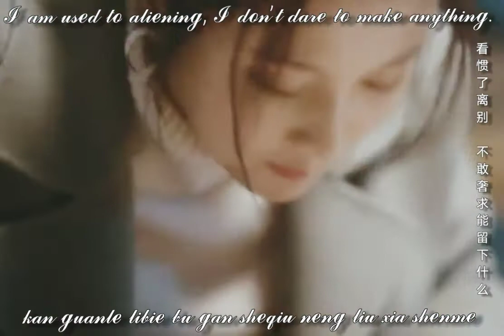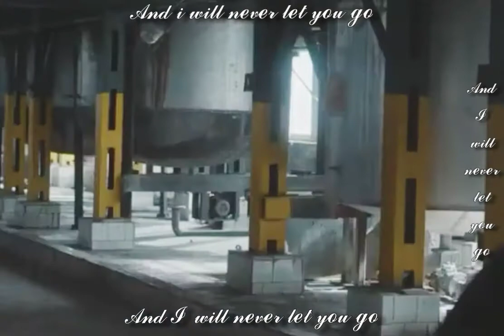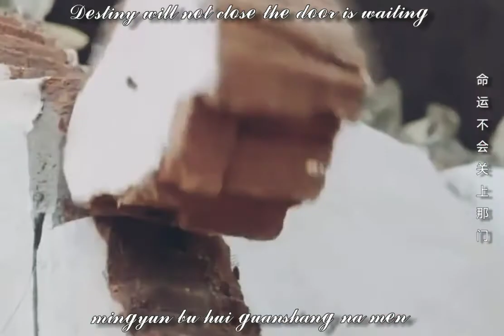你来到我世界 刘惜君 (Ni Lai Dao Wo Shi Jie - Liu Xi Jun) 龚俊 张慧雯 - 你好, 火焰蓝 ost (The Flaming Heart)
Singer: Liu Xi Jun (刘惜君)
Title: 你来到我世界 (Ni Lai Dao Wo Shi Jie)

习惯了黑夜不敢期待明天有什么
𝒳𝒾ℊ𝓊𝒶𝓃𝓁ℯ 𝒽ℯ𝒾𝓎ℯ 𝒷𝓊 ℊ𝒶𝓃 𝓆𝒾𝒹𝒶𝒾 𝓂𝒾𝓃ℊ𝓉𝒾𝒶𝓃 𝓎ℴ𝓊 𝓈𝒽ℯ 𝓂ℯ
厌倦了坚强我有没有流泪的资格
𝓎𝒶𝓃𝒿𝓊𝒶𝓃𝓁ℯ 𝒿𝒾𝒶𝓃𝓆𝒾𝒶𝓃ℊ 𝓌ℴ 𝓎ℴ𝓊 𝓂ℯ𝒾𝓎ℴ𝓊 𝓁𝒾𝓊𝓁ℯ𝒾 𝒹ℯ 𝓏𝒾ℊℯ
很需要 一个笑 有时候
𝒽ℯ𝓃 𝓍𝓊𝓎𝒶ℴ 𝓎𝒾ℊℯ 𝓍𝒾𝒶ℴ 𝓎ℴ𝓊 𝓈𝒽𝒾𝒽ℴ𝓊
好像那个目光亲吻着我
𝒽𝒶ℴ𝓍𝒾𝒶𝓃ℊ 𝓃𝒶ℊℯ 𝓂𝓊ℊ𝓊𝒶𝓃ℊ 𝓆𝒾𝓃𝓌ℯ𝓃𝓏𝒽ℯ 𝓌ℴ

在你降临那刻 世界都亮了
𝓏𝒶𝒾 𝓃𝒾 𝒿𝒾𝒶𝓃ℊ𝓁𝒾𝓃 𝓃𝒶 𝓀ℯ 𝓈𝒽𝒾𝒿𝒾ℯ 𝒹ℴ𝓊 𝓁𝒾𝒶𝓃ℊ𝓁ℯ
𝒪𝒽 𝒷𝒶𝒷𝓎 𝓎ℴ𝓊 𝒶𝓇ℯ 𝓉𝒽ℯ ℴ𝓃𝓁𝓎 𝓁ℴ𝓋ℯ
𝒜𝓃𝒹 ℐ 𝒿𝓊𝓈𝓉 𝓌𝒶𝓃𝓉 𝓎ℴ𝓊 𝒷𝓎 𝓂𝓎 𝓈𝒾𝒹ℯ
命运让我等了很久
原来是为了
𝓂𝒾𝓃ℊ𝓎𝓊𝓃 𝓇𝒶𝓃ℊ 𝓌ℴ 𝒹ℯ𝓃ℊ𝓁ℯ 𝒽ℯ𝓃𝒿𝒾𝓊
𝓎𝓊𝒶𝓃𝓁𝒶𝒾 𝓈𝒽𝒾 𝓌ℯ𝒾𝓁ℯ

你的出现啊
𝓃𝒾 𝒹ℯ 𝒸𝒽𝓊𝓍𝒾𝒶𝓃 𝒶
𝒪𝒽 𝒷𝒶𝒷𝓎 𝒿𝓊𝓈𝓉 𝓉𝒶𝓀ℯ 𝓂𝓎 𝒽𝒶𝓃𝒹
𝒜𝓃𝒹 ℐ 𝓌𝒾𝓁𝓁 𝓃ℯ𝓋ℯ𝓇 𝓁ℯ𝓉 𝓎ℴ𝓊 ℊℴ
命运不会关上那门值得久等
𝓂𝒾𝓃ℊ𝓎𝓊𝓃 𝒷𝓊 𝒽𝓊𝒾 ℊ𝓊𝒶𝓃𝓈𝒽𝒶𝓃ℊ 𝓃𝒶 𝓂ℯ𝓃 𝓏𝒽𝒾𝒹ℯ 𝒿𝒾𝓊 𝒹ℯ𝓃ℊ

ℳ𝓎 𝓁ℴ𝓋ℯ
这个世界 有个人
𝓏𝒽ℯℊℯ 𝓈𝒽𝒾𝒿𝒾ℯ 𝓎ℴ𝓊 ℊℯ𝓇ℯ𝓃
因你而生
𝓎𝒾𝓃 𝓃𝒾 ℯ𝓇 𝓈𝒽ℯ𝓃ℊ

看惯了离别 不敢奢求能留下什么
𝓀𝒶𝓃 ℊ𝓊𝒶𝓃𝓁ℯ 𝓁𝒾𝒷𝒾ℯ 𝒷𝓊 ℊ𝒶𝓃 𝓈𝒽ℯ𝓆𝒾𝓊 𝓃ℯ𝓃ℊ 𝓁𝒾𝓊 𝓍𝒾𝒶 𝓈𝒽ℯ𝓃𝓂ℯ
愈合了伤口 一个背影我都舍不得
𝓎𝓊𝒽ℯ𝓁ℯ 𝓈𝒽𝒶𝓃ℊ𝓀ℴ𝓊 𝓎𝒾ℊℯ 𝒷ℯ𝒾𝓎𝒾𝓃ℊ 𝓌ℴ 𝒹𝓊 𝓈𝒽ℯ𝒷𝓊𝒹ℯ
很需要 你拥抱 有时候
𝒽ℯ𝓃 𝓍𝓊𝓎𝒶ℴ 𝓃𝒾 𝓎ℴ𝓃ℊ𝒷𝒶ℴ 𝓎ℴ𝓊 𝓈𝒽𝒾𝒽ℴ𝓊
好像那片月光温暖着我
𝒽𝒶ℴ𝓍𝒾𝒶𝓃ℊ 𝓃𝒶 𝓅𝒾𝒶𝓃 𝓎𝓊ℯℊ𝓊𝒶𝓃ℊ 𝓌ℯ𝓃𝓃𝓊𝒶𝓃𝓏𝒽ℯ 𝓌ℴ
在你回头那刻 世界又亮了
𝓏𝒶𝒾 𝓃𝒾 𝒽𝓊𝒾𝓉ℴ𝓊 𝓃𝒶 𝓀ℯ 𝓈𝒽𝒾𝒿𝒾ℯ 𝓎ℴ𝓊 𝓁𝒾𝒶𝓃ℊ𝓁ℯ

命运让我等了很久 原来是为了
𝓂𝒾𝓃ℊ𝓎𝓊𝓃 𝓇𝒶𝓃ℊ 𝓌ℴ 𝒹ℯ𝓃ℊ𝓁ℯ 𝒽ℯ𝓃𝒿𝒾𝓊 𝓎𝓊𝒶𝓃𝓁𝒶𝒾 𝓈𝒽𝒾 𝓌ℯ𝒾𝓁ℯ
你的出现啊

命运不会关上那门 值得久等
𝓂𝒾𝓃ℊ𝓎𝓊𝓃 𝒷𝓊 𝒽𝓊𝒾 ℊ𝓊𝒶𝓃𝓈𝒽𝒶𝓃ℊ 𝓃𝒶 𝓂ℯ𝓃
𝓏𝒽𝒾𝒹ℯ 𝒿𝒾𝓊 𝒹ℯ𝓃ℊ
ℳ𝓎 𝓁ℴ𝓋ℯ

命运让我等了很久原来是为了

ℳ𝓎 𝓁ℴ𝓋ℯ
这个世界 有个人